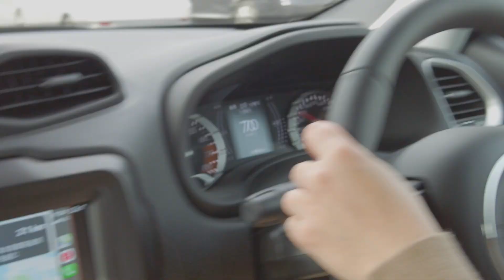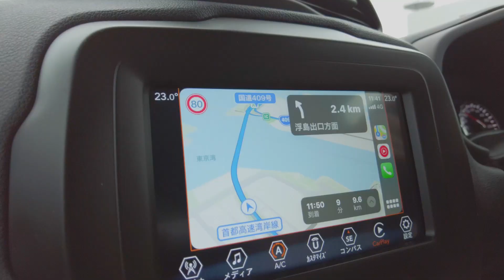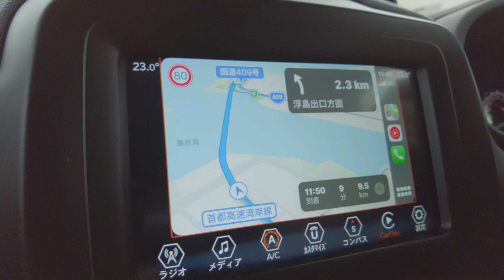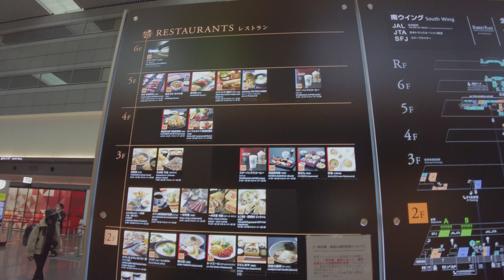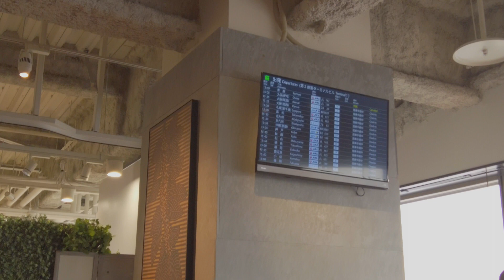【ファミリーvlog】ママがJEEPレネゲードで首都高ドライブデビュー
【毎週更新中】

イベント、お出かけ、おすすめのモノ、あっくんファミリーカーのJeep Renegade（ジープ　レネゲード）などファミリーライフを気ままにアップしていきます。

α6600
GoPro HERO7 Black
G7X markiii
iPhone 12mini
DJI Pocket2
SEL1018
Moment Wide lens 18mm
RODE Wireless Go
EDUTIGE ETM-001
FeiyuTech G6Max

何かと、ながら撮りのシュチュエーションが多い家族動画なので取り回しの良いコンパクト機材がメインです。
同じくファミリー動画を撮られている方、これから始めようとお考えの方の参考になればと思います。

【あっくンちの家族】

あっくん 2016.9誕生

好きなもの
きかんしゃトーマス、プラレール、魚、恐竜、昆虫、ガチャガチャ、はらぺこあおむし、お寿司

ゆかり ママ

好きなもの
食べること、Netflix、洋楽、旅行、テーマパーク

けいた パパ

好きなもの
お菓子、ガジェット、YouTube、サッカー

Hello!
We are Akkuns family.

Family vlog of everyday life of a family of three living in Saitama, Japan

Please watch the Japanese family lifestyle!